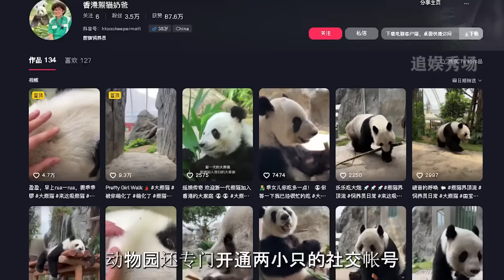小奇迹在外漂泊畏畏缩缩，回到家活泼开朗，王奶爸绝对功不可没【追娱秀场】